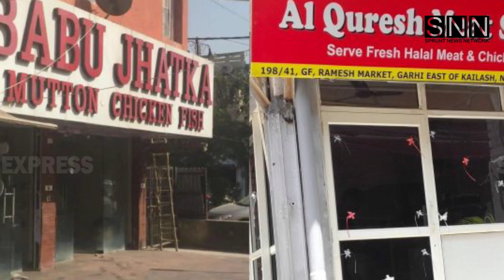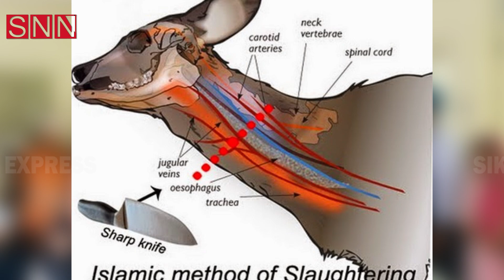‘HALAL’ ਜਾਂ ‘JHATKA’, ਹਲਾਲ ਖਿਲਾਫ਼ NCM ਦੀ PUNJAB Govt ਤੋਂ ਮੰਗ, ਇਹ ਹੁਣ ਲਾਗੂ ਕਰਵਾਏ ਸਰਕਾਰ || SNE